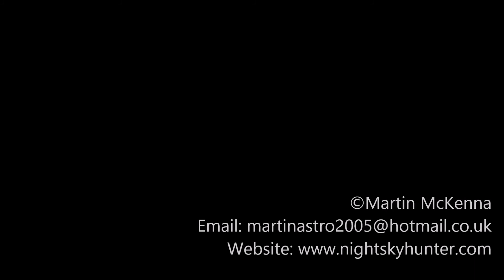DJI Phantom 3 Advanced - Chasing Unusual Cargo Ship OCEANIC In 18.5mph Wind!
Drone flight 718. May 8th 2018, I spent three days trying to catch this vessel and finally succeeded on the third day when she suddenly left port without warning with no destination on her. I made a hurried dash to the coast and one hour later I was on location, the sun was blazing with beautiful blue sky and ocean, the light looked perfect, however I was concerned about the wind which was veering to the W with the Met Office forecasting 15mph for the afternoon hours. However when I walked to the shore level with Lough Foyle it was quite horrendous, waves blowing and churning and a constant wind blowing hard into my face, it looked like I wasn't going to be flying this day, however I took a wind reading which confirmed the strong speed, I was getting regular sustained gusts of 18.5mph!, this was borderline as the P3A's top speed is 22mph, however I knew this could be done, I took a chance and prepped my drone with the intention of doing a test flight, when I started the motors a gust of wind hit and my drone flipped upside down on it's back, I cut the motors and blew off the sand and dirt. I tried again, only this time I grabbed the legs, lifted it off the surface and launched from my hand into the air, amazingly the drone held it's position very well, vps o.o when stationary, the wind was whipping on shore so it was a very good direction, I then did a test flight, flew out 400m and did a few turns, then made two approaches back to shore from different angles to the wind so see how quickly it came back, the drone was moving 15m/sec back to shore, this all looked good, I changed battery as the ship approached then flew out along the sun's glitter path to intercept.

The wind was very strong so it took a long time for the drone to get out over the lough however I eventually met the Oceanic and all went smoothly despite the strong gusts. A very unusual looking vessel with off centre tower/bridge and a flat platform which when seen from above looked like a mini aircraft carrier, not only does this vessel carry general cargo but she also carries wind turbines too. The flight went well with the strong wind blowing the drone downwind which helped me keep up and get ahead of the ship, then I let her pass below me before returning to shore, vessel details...

Name: Oceanic
IMO: 9624550
Flag: Netherlands
Gross Tonnage: 2989
Size: 92.2m x 14m
Built: 2012

Distance to ship 543m, min height 8m, max height 80m, drone within vlos, spotter used, good visibility and wind surfer range extender employed. You can see radar on the fore and aft structures, also a sailor descending the staggered steps behind the bridge and two sailors on deck, one of which appears to be treating the hand rails, landing battery 40%, I was very impressed with the P3A for handling so well in these strong winds, a new personal wind record for me over the ocean, on shore I took another wind reading at 19.1mph, fifteen min's later it was 20mph. soundtrack 'Stellardrone - A Moment Of Stillness', thanks for watching.